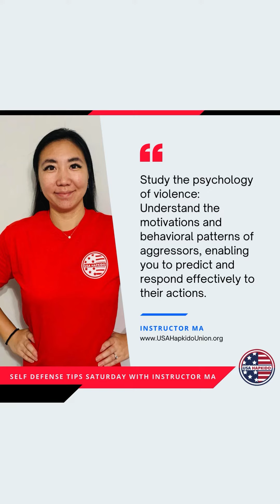SELF DEFENSE SATURDAY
defense tips, and self-protection strategies.
Instructor Ma is a 3rd Degree Black Belt in the Korean self-defense art of
Hapkido and a 2nd Dan in Traditional Taekwondo. She is a professional
sports and fitness model and full-time Nursing student. She is the
Language, Culture and Leadership Development Teacher for the USA
Hapkido Union, Inc.